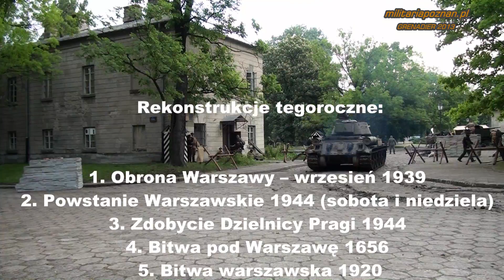Grenadier Zdobycie Dzielnicy Praga 1944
Zdobycie Dzielnicy Praga 1944